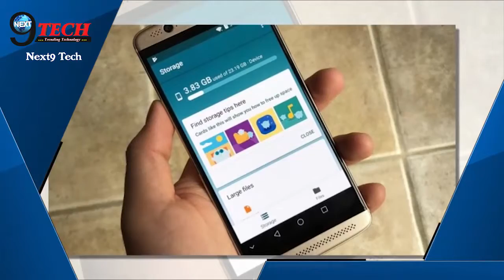हो रही है फोन स्टोरेज में दिक्कत ?, तो Use करें ये Software | How To Solve Phone Storage Problem